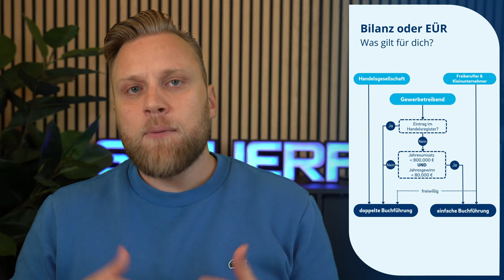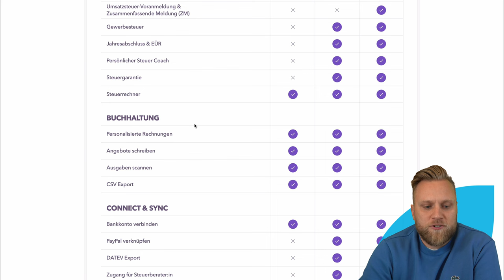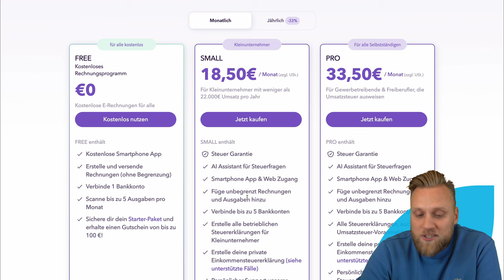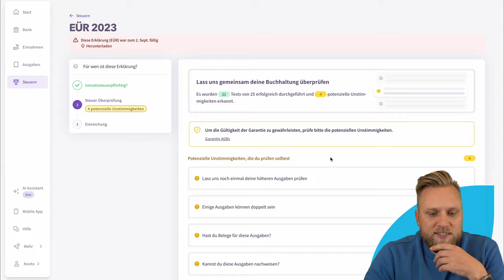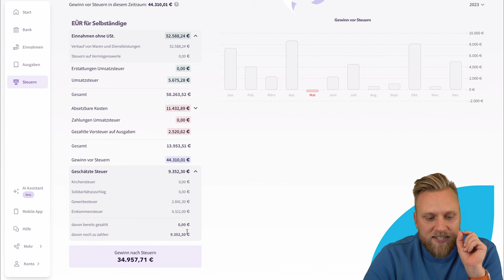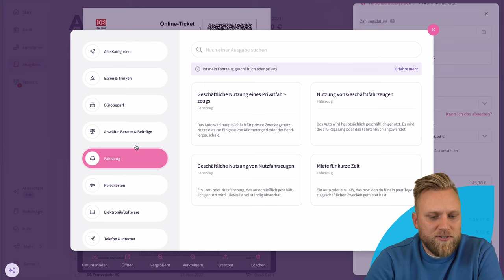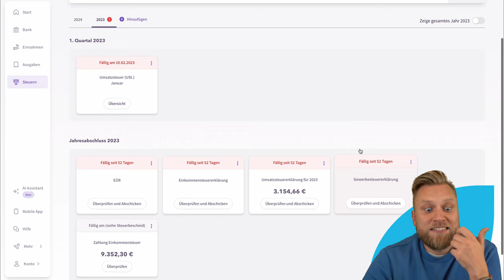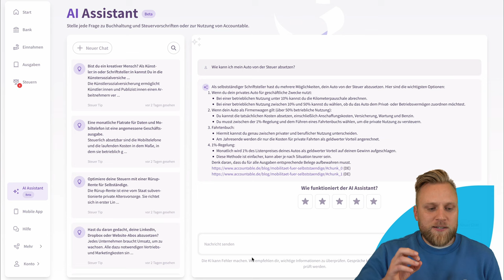Accountable Review: Die All-In-One-Lösung für Selbstständige?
▬ Mehr Informationen ▬▬▬▬▬▬▬▬▬▬▬▬▬▬▬▬

Viele Selbstständige suchen nach einer Lösung für all ihre Probleme. Egal ob es um Steuern, Buchhaltung oder co. geht. Accountable wirbt damit genau dies zu sein. Doch stimmt das wirklich? Wir haben uns Accountable einmal genauer angeschaut und zeigen euch, wofür ihr die Software wirklich gebrauchen könnt.

▬ Empfehlungen ▬▬▬▬▬▬▬▬▬▬▬▬▬▬▬▬

▬ Timestamps ▬▬▬▬▬▬▬▬▬▬▬▬▬▬▬

0:00​ - Steuertools für Selbstständige
1:10 - Für wen ist Accountable geeignet?
2:15 - Funktionen
5:35 - Preis
9:51 - Dashboard
12:24 - Steuerschätzung
13:55 - Rechnungen schreiben
15:15 - Ausgaben kategorisieren
16:47 - Hinweise zu möglichen Betriebsausgaben
18:28 - Geschäftskonto verbinden
19:15 - steuerliche Pflichten
21:10 - AI Assistant
22:19 - Nachteile
25:28 - Vorteile
26:48 - Fazit
27:10 - Outro